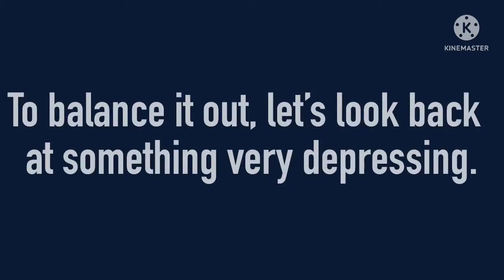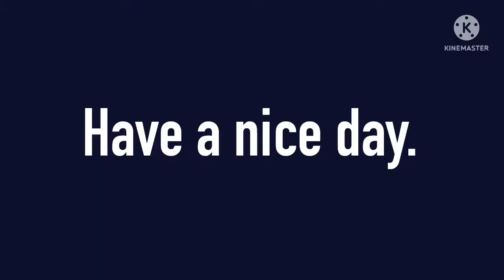Receivers that Played for the Patriots in 2019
Anyone want some extremely painful nostalgia?

Antonio Brown, Josh Gordon, Demaryius Thomas, and Mohamed Sanu were all of the Patriots in 2019.